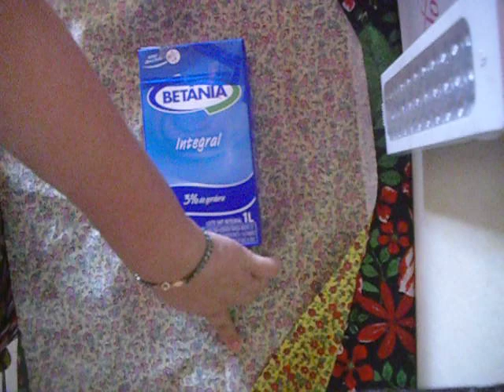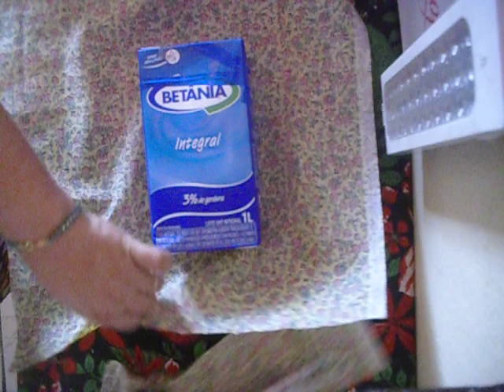PESO DE PORTA COM CAIXA DE LEITE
RECICLADO CAIXAS DE LEITE EM LINDOS PESO DE PORTA.